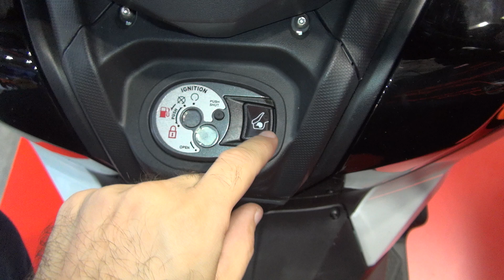SYM Maxsym TL (2020) Exterior and Interior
2020 SYM Maxsym TL motorcycle seen from outside and inside. The vehicle has twin-cylinder, liquid-cooled, 4-stroke, DOHC, 8-valve, 465 ccm, 30.0 kW at 6,750 rpm engine. Max torque 42.5 Nm at 6,250 rpm. Bore x Stroke Ø65 x 70 mm. EFI fuel system. Electric starting system. Transmission is CVT / auto speed change. Front suspension is upside-down FR fork. Rear suspension is mono with multi-links (six links). Front brake is both side four piston/radial-mount calipers, double disc Ø275 mm + ABS. Rear brake is disc Ø275 mm + ABS. Front tire is 120/70-15. Rear tire is 160/60-15. Overall length 2,215 mm. Overall width 801 mm. Overall height 1,442 mm. Seat height 795 mm. Wheelbase 1,543 mm. Fuel tank 12.5 liters.